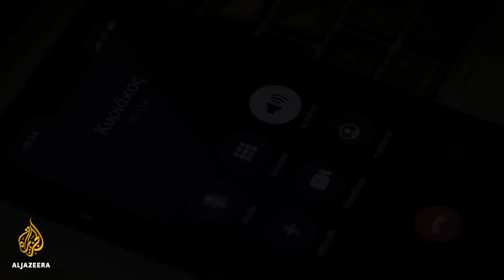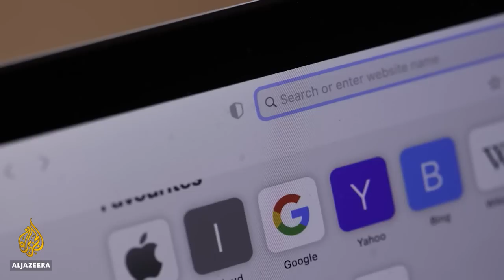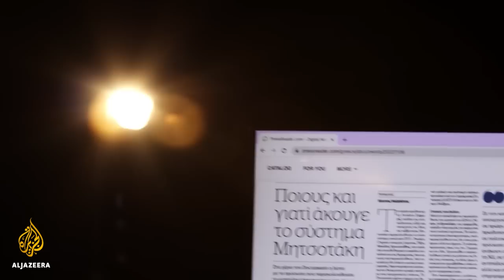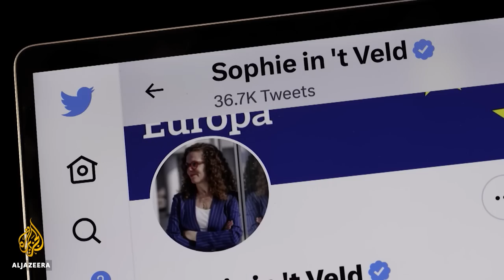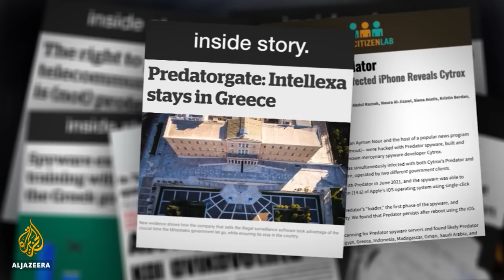Greece’s spyware scandal | The Listening Post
Greece is facing an ongoing surveillance scandal after it was revealed that several journalists
had their phones hacked by spyware employed for surveillance by the Greek intelligence
 service. While a scandal of this magnitude should typically attract the attention of the
country’s media, it is not.

The Listening Post's Phillips Flo reports on Greece’s spyware scandal and the
silence of the country’s media on the affair.